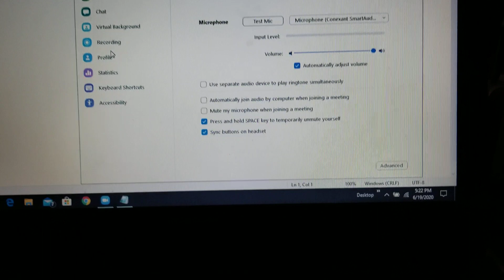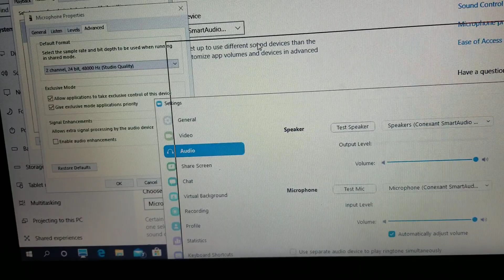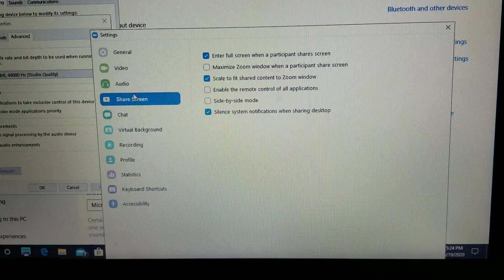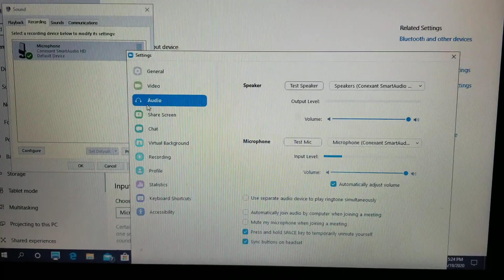Windows 10 Microphone Not Working Or Is Too Quiet in Zoom or other Apps & Programs Fix